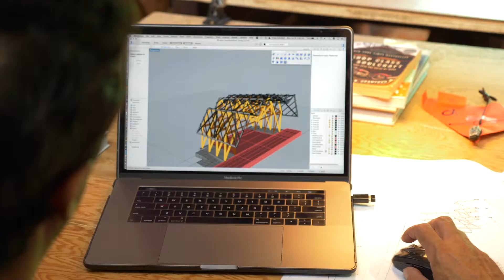SOAT Immersive Learning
Each group participates in a unique design-build program that works alongside our regular graduate program.